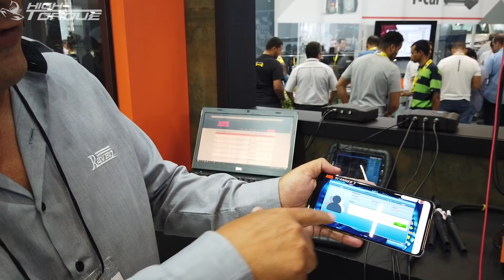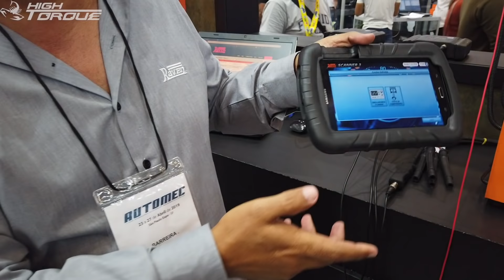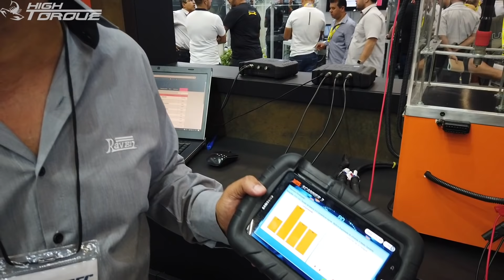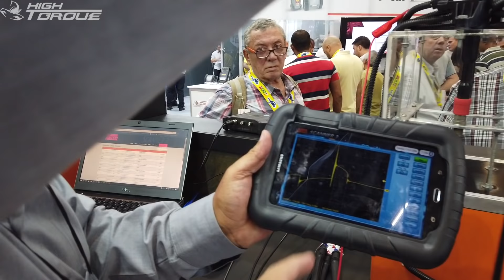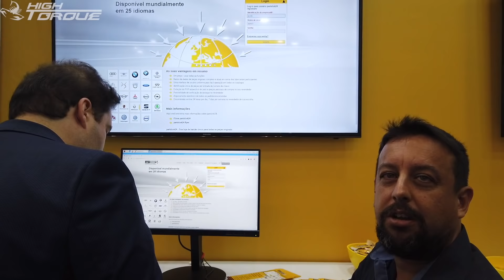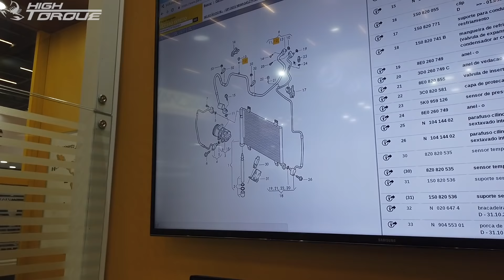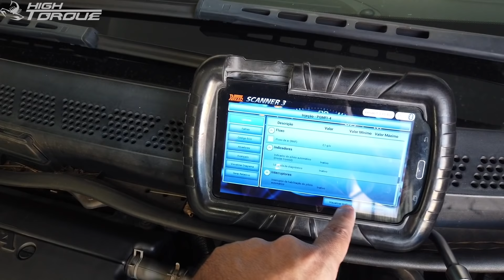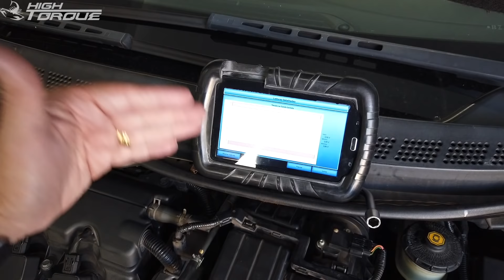Deu pau no turbo do meu carro.